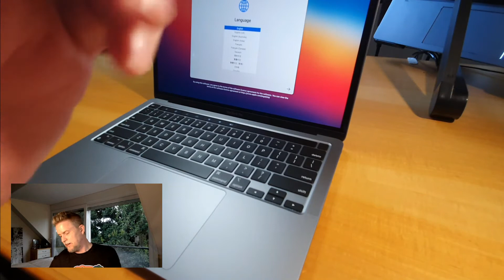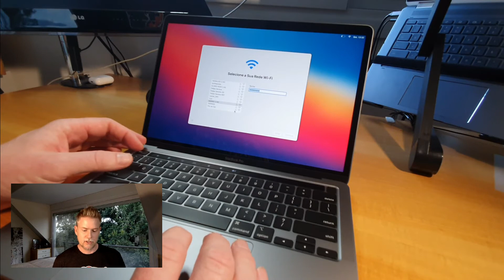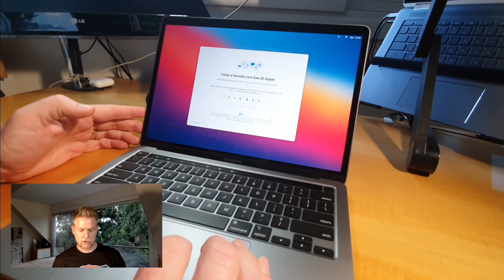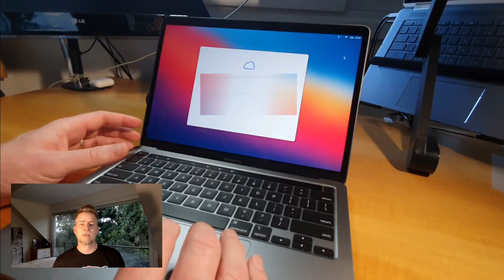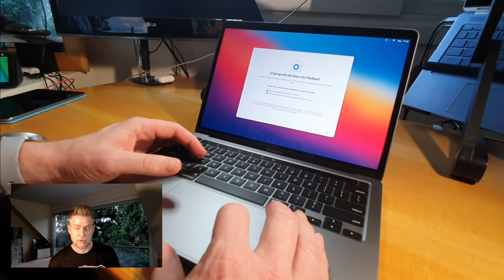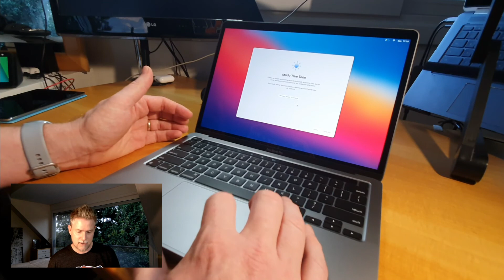Macbook Pro M1 2020 Unboxing Português + Setup Inicial [NOVO MACBOOK APPLE]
MacBook Pro M1 2020 Unboxing, confira aqui a nova super máquina da Apple. Nesse vídeo trago o unboxing detalhado do Macbook Pro 2020 com o novo processador M1 da Apple.

Aproveitei para editar esse vídeo já com o novo Macbook Pro M1 e posso afirmar, ele surpreende por vários motivos. O processador M1 realmente é muito rápido, esquenta muito pouco e contribui muito para a produtividade no trabalho.

Link para o MacBook Pro M1 512gb 2020 da Apple:

Destaques do MacBook Pro M1 da Apple:

Outro ponto que já pode ser destacado é a bateria, que com toda a edição do vídeo e mais a exportação dele, mal gastou 50% da carga. A exportação do vídeo diga-se de passagem foi muito mais rápida que meu antigo MacBook Pro Retina 2015.

O MacBook Pro M1 da Apple é uma máquina extremamente portátil, quase um MacBook Air, seu tamanho é excelente para trabalhar em qualquer lugar.

Entre no Telegram do TECH GUY para tirar dúvidas e receber as novidades do Canal: